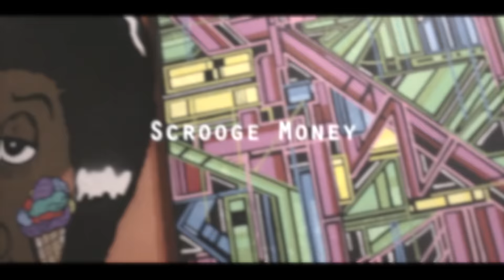Scrooge Money - (Kodak Black)Like Dat Remix | Shot